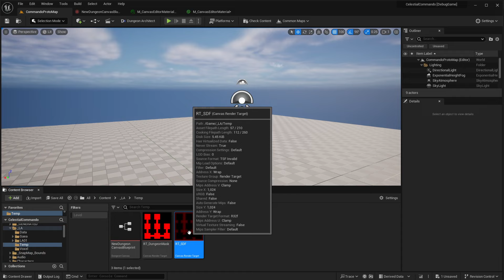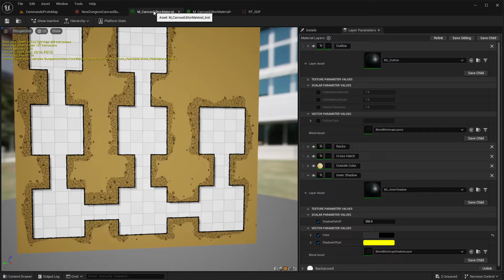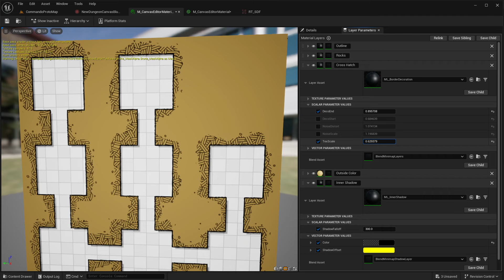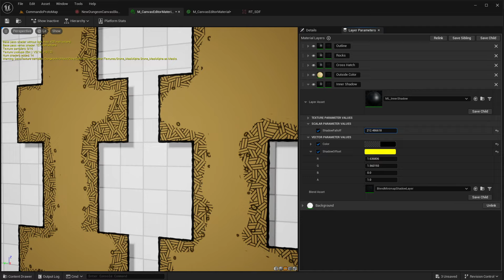Dungeon Canvas Editor - Dungeon Architect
A work in progress feature to create beautiful 2D dungeon layouts for your 2D games and minimaps